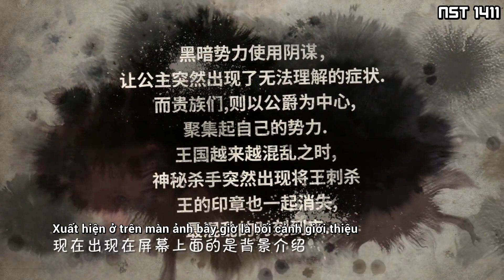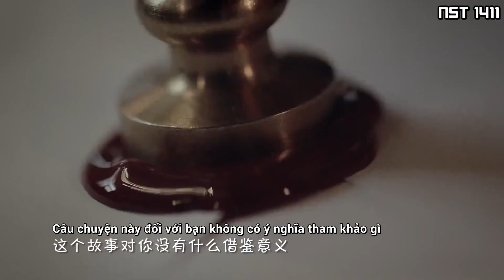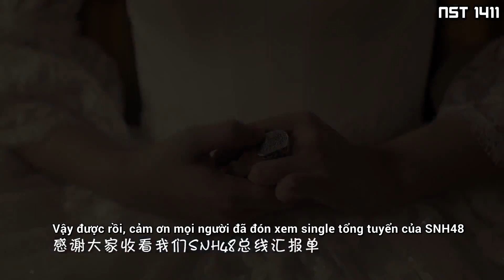[Vietsub] Trương Vũ Hâm bình loạn về《Bình minh ở Napoli | 那不勒斯的黎明》